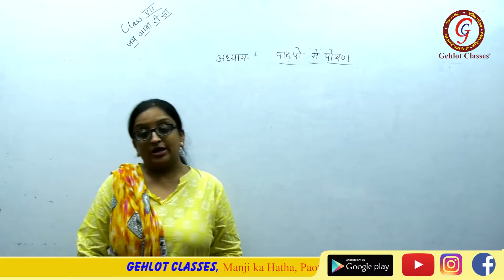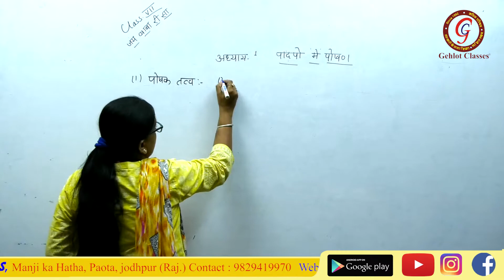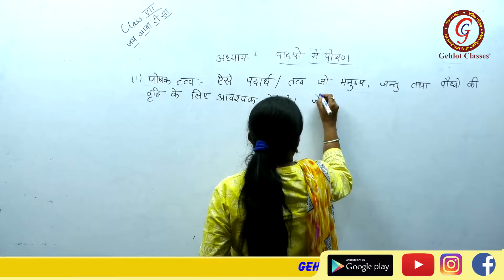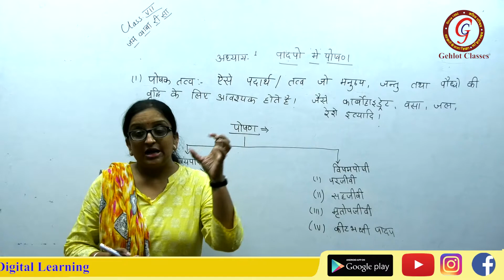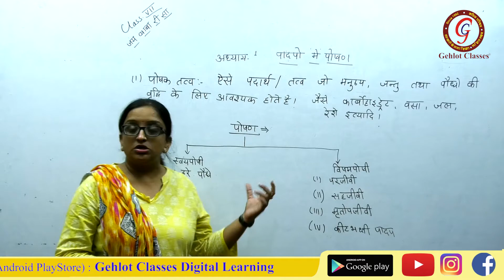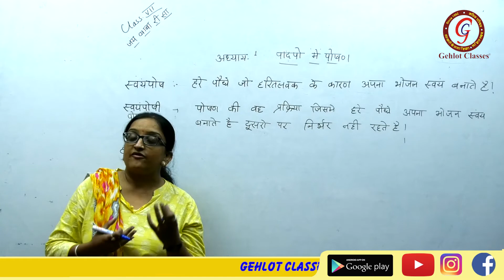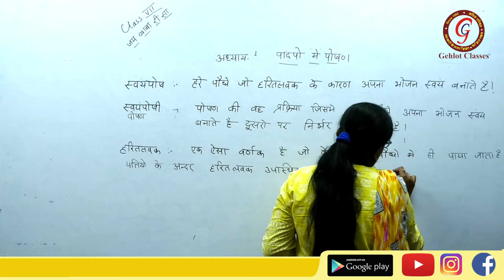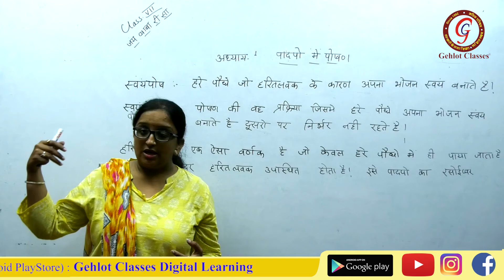CLASS-07 SCIENCE HINDI MM(TEENA MEM) CH.01-NUTRITION IN PLANTS,PART-01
28 वर्षो का अनुभव - कठिन परिश्रम - संस्कारो के साथ शिक्षा - लक्षित लक्ष्य

Manji ka Hatha, Opp. BSNL Office, Paota, Jodhpur
Jodhpur